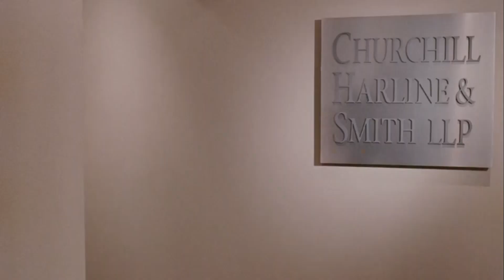Enchanted: Giselle and Robert talk about New York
Film: Enchanted

Channels for: GeeWAYYlovee22, Shelbystrad011, KittyLover Aaliyah 2, The Lion Guard TV, WG WanBiTan, MrWayne112, Drowfan, bibleanddisneyfan, 22man1, victim, classicgameguy97, disneydreams89, DisneyGirl1441, DisneyAndSpiritLover, DisneyFreak67, Experimentalfilms123, glintfiz, lovesaphira, projectalice008, ohtaywhattimeisit, traceyblaze, waltdisney512, PavelosF, studionathan, fairiewannabe24, AnangoMagic, 1217disney, Kinghammer Studios, jer hart, gman1290, ask8285, TheCartoonMan12, Jonesygirl 12, smlhug, SkyKy93, John31Miles, nablanabla, bunnieftpixiedust, Flounder69, Astrid Estelle, Sunnybaby94, welovemj625, AniMagix101, Atty smash, Griffin Holahan, rentlover1, LadyUsako, llamadramasims, Hoestak, beshtes4ever, traceyblaze, 6lionheart6, kiaramarbalto2, jpgnexus, xFliiy, christiney89, k9774, d!sney crossovering, slightlydisneyobsessed, Yagosdlrp, sharpayrocks06, Axiel.91, lionkiss, MissDoonaQueen, Kovu745, Aikyoo, mermaidbeliever, Wilsney's Disney Clips, Amber Jennett, Infinity Sasman, Disney65Fan, Julissa Zamora, Stolen Films, Abigail Greene, TheTerrierQueen, DisneySkiesStudios, DisneyGenerationStudio, Qosmioize, and disneyloverrrr